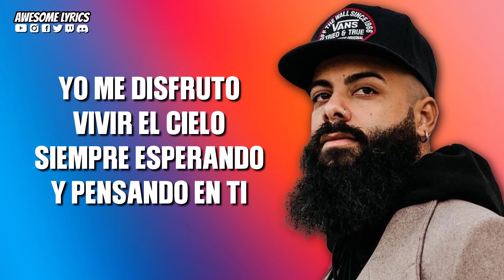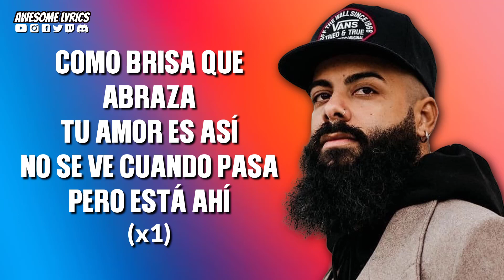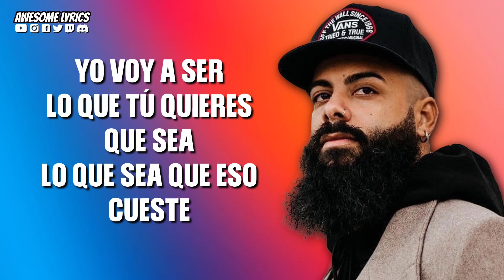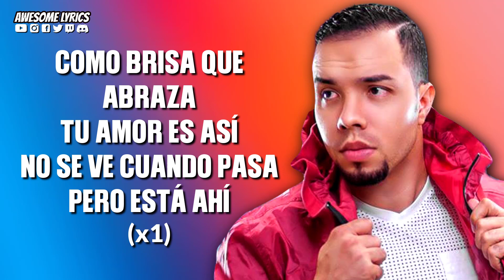Cerca De Ti - Alex Zurdo, Jay Kalyl, El Leo Pa | Video Con Letra (Reggaeton Cristiano 2022) DTOX